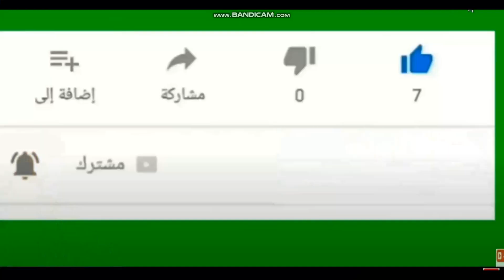مدحت شلبى يغض البصر عما يحدث بالزمالك وفاصل تحريضى على كهربا عملتلنا صداع من غير داعى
مدحت شلبى يهاجم كهربا وينصح مرتضى قبل فوات الاوان ورد اهلاوى قوى على شلبى المتصابى

مدحت شلبى يهاجم كهربا
مدحت شلبى كهربا عملنا صداع
مدحت شلبى ينصح مرتضى بشان عقوبته
مدحت شلبى يفتح النار على كهربا
مدحت شلبى لكهربا عملتنا صداع باللى عملته
شلبى يهاجم كهربا وينصح مرتضى
شلبى ابو بروكه يهاجم كهربا وينصح مرتضى
فاصل تحريضى من شلبى ضد كهربا
مدحت شلبى يواصل استفزاز الاهلاويه ويهاجم كهربا
شلبى وموقف كهربا والعقوبه الموقعه عليه
مرتضى منصور - شكوى الاهلى للفيفا - شيكابالا- جماهير الاهلى -كريمه ام حسين - كريم ابو حسين - الشناوى - الاهلى - الزمالك - وتعرفش البليله - رامز جلال والبليله ورد فعل خالد الغندور - رد فعل خالد الغندور على بليلة رامز جلال - خالد الغندور وبليلة رامز جلال - رد فعل خالد الغندور على رامز جلال وبليلة خالد الغندور- اشرف صبحى _ مرتضى منصور _ عودة مرتضى لنادى الزمالك_رضا عبد العال - كهربا - سيف فاروق جعفر - يوسف اسامه نبيه - الاهلى - الزمالك - انتقالات الصيف -ميدو - الاهلى - الكاف - اتحاد الكوره- الدورى المصري - كاس مصر - الاهلى والرجاء - دورى ابطال افريقيا